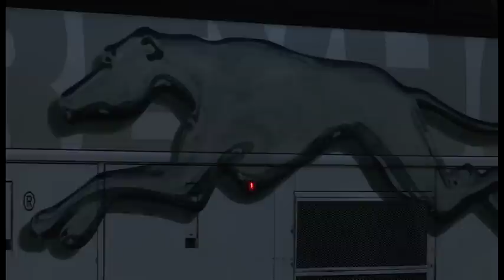Quartz Events Exhibitor Perspective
Quartz Events organizes Conferences and Summits for a wide range of industries including Supply Chain, Logistics, Manufacturing, Oil & Gas and a number of IT categories such as  Cloud, BI and Mid-Market.  We cater to senior level executives and provide a unique mixture of educational sessions, peer networking and one-on-one research meetings with leading solutions providers.  Check out the our events in full swing to hear what makes our model so successful for delegate attendees and sponsors alike.